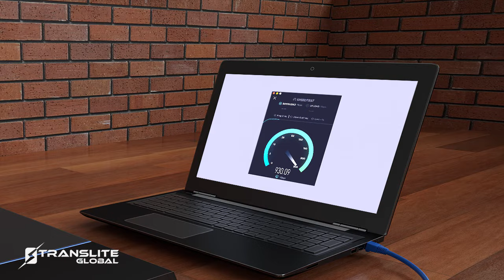MoCA® Setup - How to connect MoCA Adapters | Brand: Translite Global | Model no: TL-MC84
This video illustrates simple MoCA® adapters installation. Translite Global's TL-MC84 MoCA adapters are used in this video.